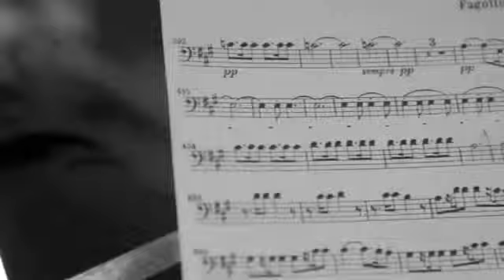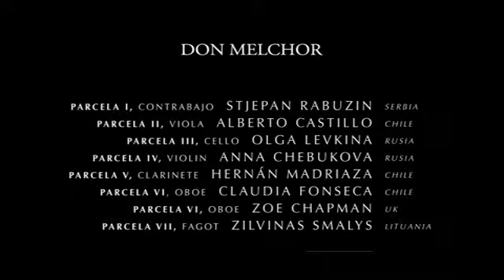El secreto de Don Melchor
Un homenaje al vino ícono de Concha y Toro y un gracias a su énologo y a todos los que hacen posible que podamos disfrutar de este Vino.